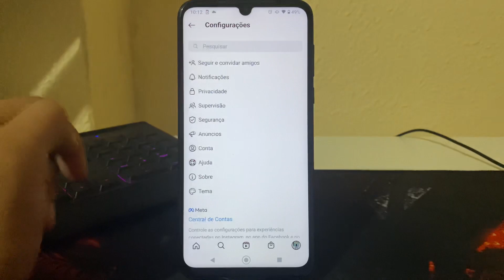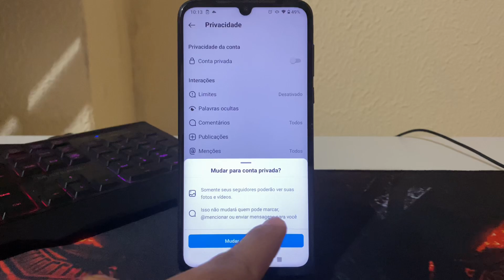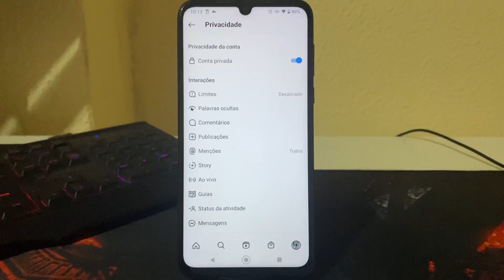Como PRIVAR meu Instagram 2023